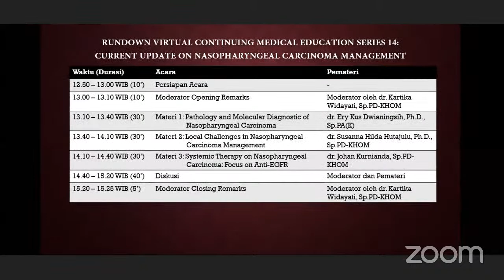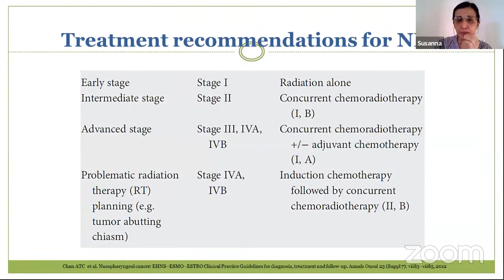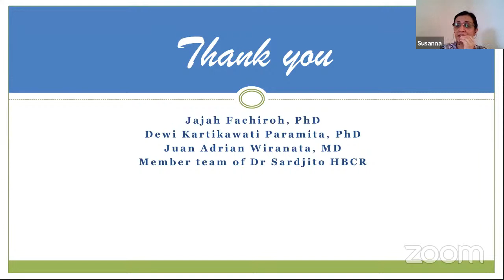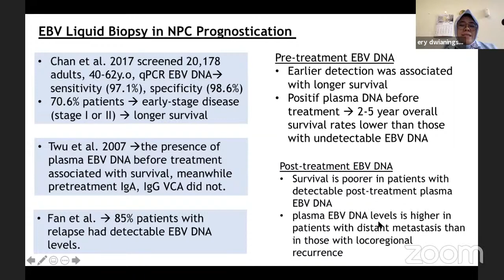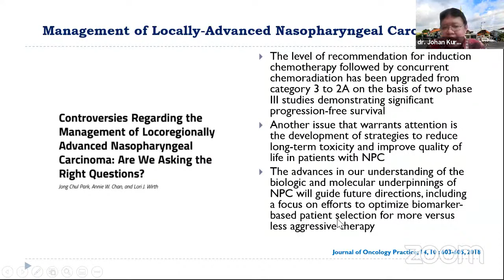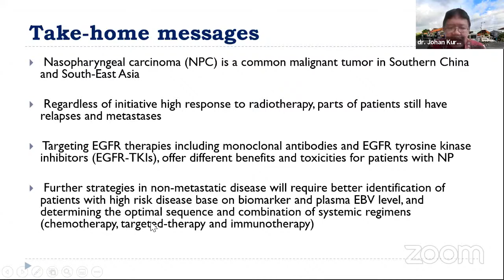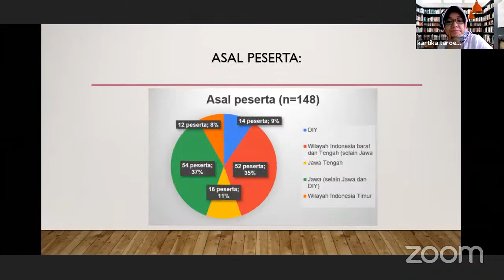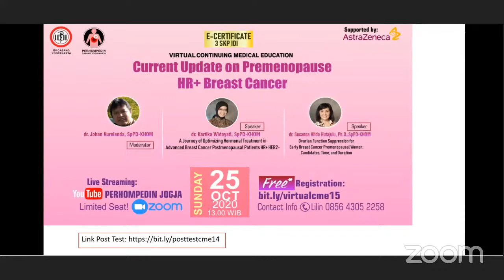CME 14: Current Update On Nasopharyngeal Carcinoma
Tema: CME 14: Current Update On Nasopharyngeal Carcinoma

Moderator:
dr. Kartika Widayati, SpPD-KHOM

Narasumber:
1. dr. Ery Kus Dwianingsih, PhD, SpPD-KHOM:
    "Pathology and Molecular Diagnostic of
     Nasopharyngeal Carcinoma"
2. dr. Susanna Hilda Hutajulu, PhD, SpPD-KHOM
    "Local Challenges in Nasopharyngeal Carcinoma Management"
3. dr. Johan Kurnianda, Sp.PD-KHOM
    "Systemic Therapy on Nasopharyngeal Carcinoma: Focus on Anti-
     EGFR"

Virtual Continuing Medical Education(CME) ini diadakan oleh PERHOMPEDIN JOGJA melalui ZOOM & Live Streaming YOUTUBE. Acara ini gratis! diperuntukan untuk Mahasiswa Kedokteran, Dokter Umum, Dokter Penyakit Dalam & Ahli Hematologi-Onkologi Medik.

Dikarenakan Ruang interaktif Zoom terbatas, maka untuk peserta yang tidak dapat seat zoom bisa mengikuti melalui Live streaming Youtube: PERHOMPEDIN JOGJA